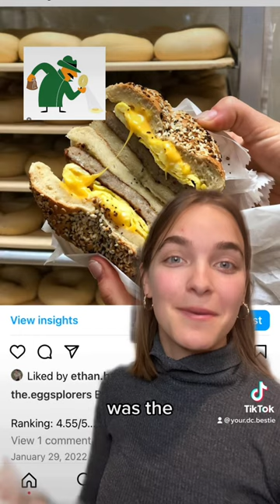Best bagel sandwich in DC